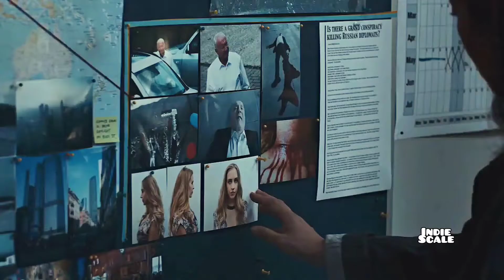Mäneskin - I Wanna Be Your Slave (Killing Eve Version)